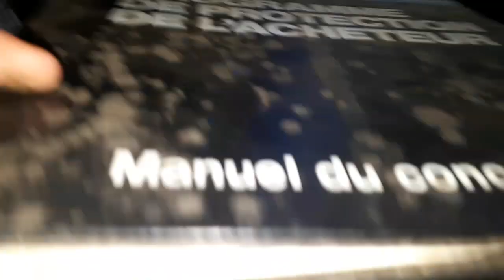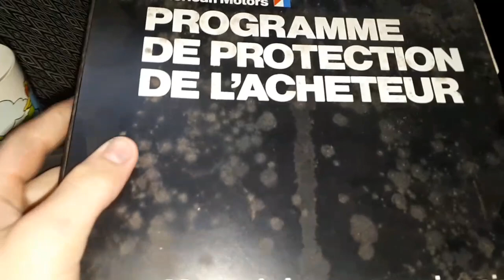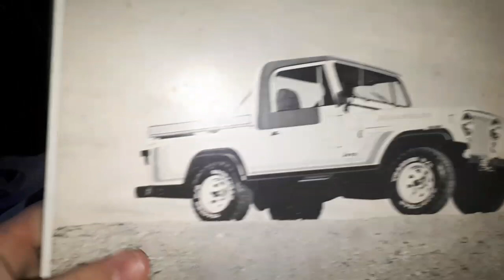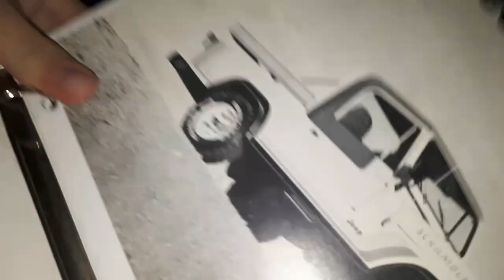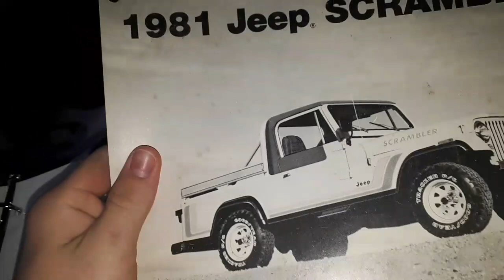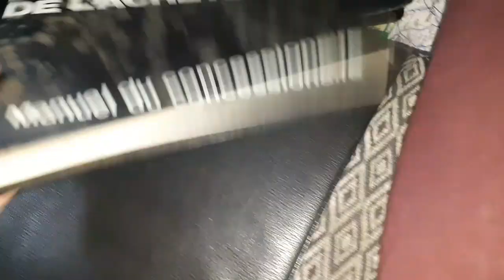Je restaure mon Amc pacer Capsules 11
Mes pièces sont toujours à vendre faite une offre